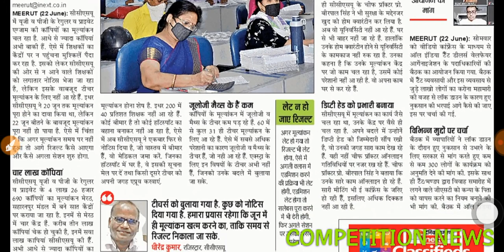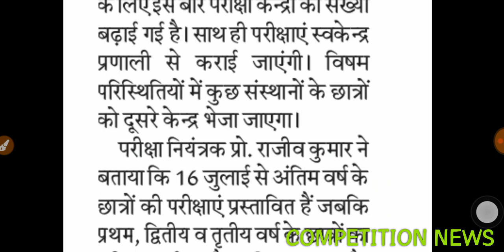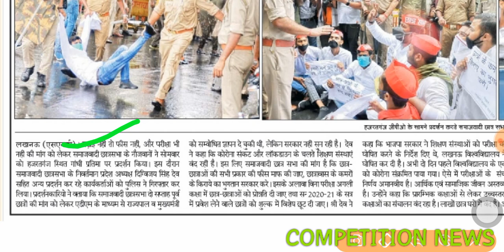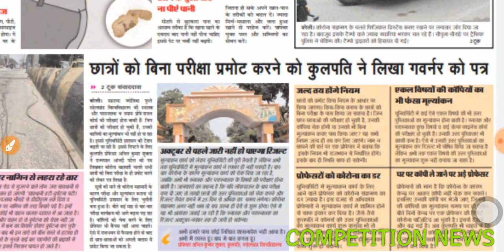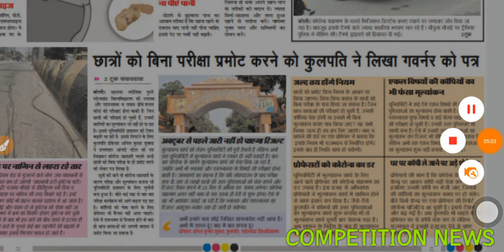UNIVERSITY EXAM 2020| MJPRU | CSJMU | AKTU| DDU | CCSU| ALU|LU|VBSPU| आज की सभी बड़ी खबरें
MJPRU
CCSU
AKTU
CSJMU
DU
BHU
AMU
ALLAHABAD UNIVERSITY
LUCKNOW UNIVERSITY
MJPRU
ALLAHABAD_UNIVERSITY
CCS MJPRU DU BHU AMU
MJPRU
CCS
MJPRU
MJPRU
MJPRU
ALLHABAD UNI
MJPRU
CCS
MJPRU